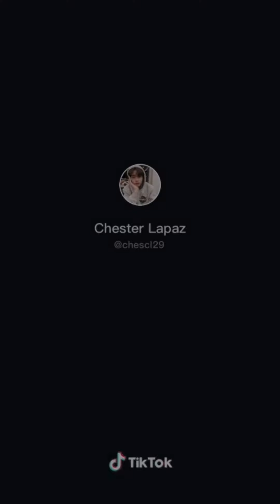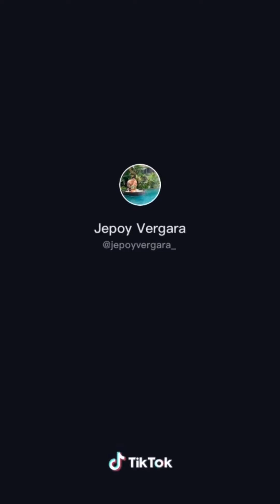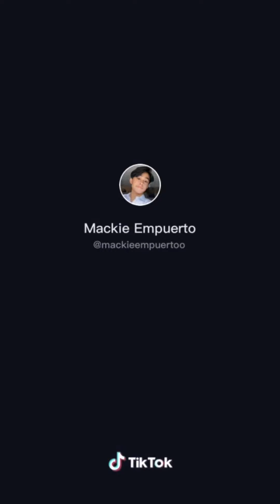DAY O-BANANA BOAT |TIKTOK DANCE CHALLENGE